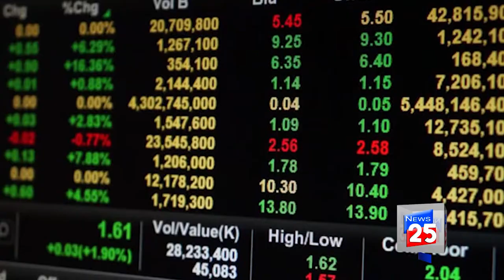ALL THINGS OF LIFE IS OUT OF RANGE DUE TO INCREASING THE PRICE OF DOLLAR IN PAKISTAN